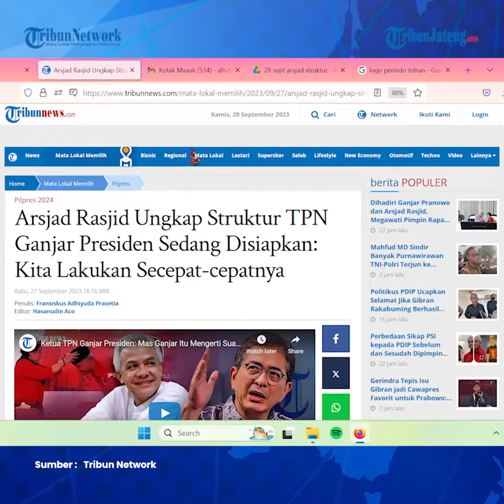Arsjad Rasjid: Struktur TPN Ganjar Presiden Sudah Disiapkan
Ketua Tim Pemenangan Nasional (TPN) Ganjar Pranowo, Arsjad Rasjid mengungkapkan bahwa struktur TPN kini terus disempurnakan menjelang pendaftaran bakal calon presiden dan calon wakil presiden ke KPU RI.